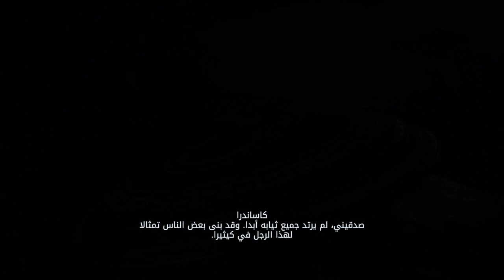تختيم اساسن كريد اوديسي مترجم عربي #88 ASSASSIN'S CREED ODYSSEY Walkthrough Part 88 (AC Odyssey)